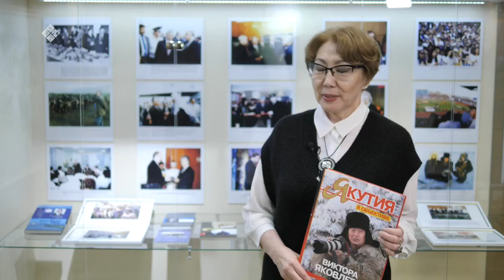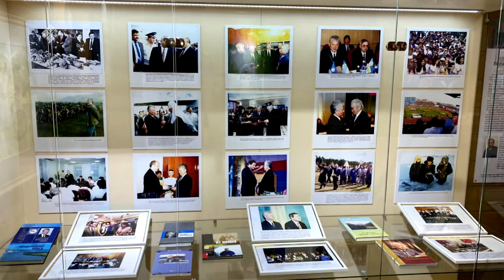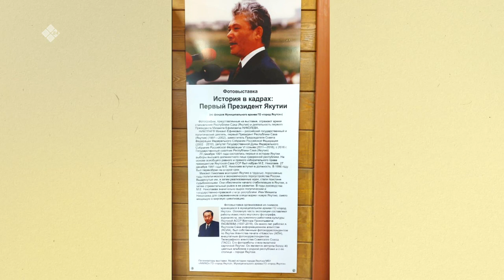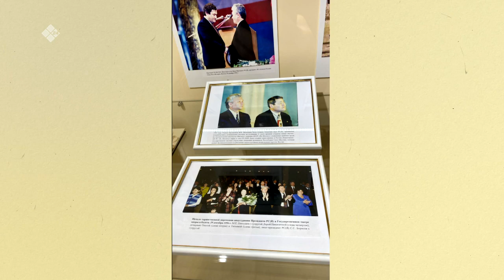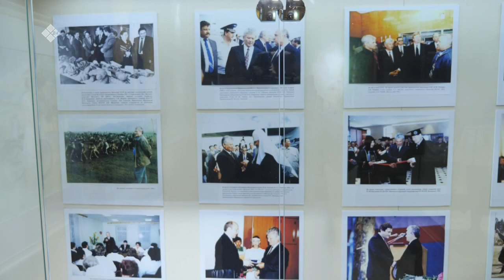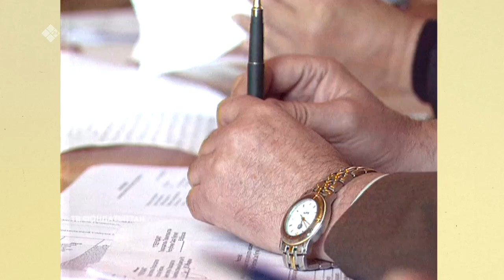«Бу Дьокуускай» биэриигэ: «История в кадрах: Первый президент Якутии» быыстапка (07.12.22)